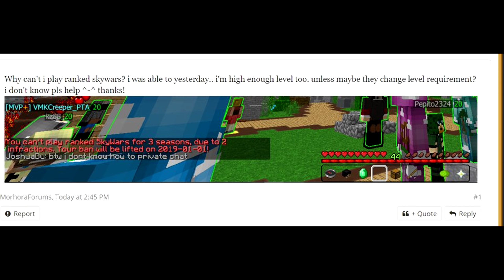When You Accidentally Leave Your Client On...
memes